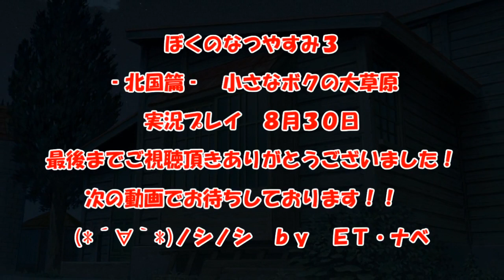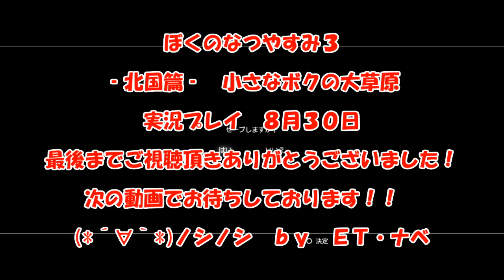【ぼくのなつやすみ３ -北国篇- 小さなボクの大冒険 実況プレイ ８月３０日】 のんびり気ままにまったりプレイ！ 【ＥＴ・ナベ】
夏休み３０日目！
畑の野菜を食べちゃった

‡　ぼくのなつやすみ３　-北国篇-　小さなボクの大冒険　実況プレイ　再生リスト　‡

‡　ぼくのなつやすみ３　-北国篇-　小さなボクの大冒険　実況プレイ　実況プレイ　８月１日　‡

‡　ぼくのなつやすみ３　-北国篇-　小さなボクの大冒険　実況プレイ　８月２９日　‡

‡　ぼくのなつやすみ３　-北国篇-　小さなボクの大冒険　実況プレイ　８月３１日　‡